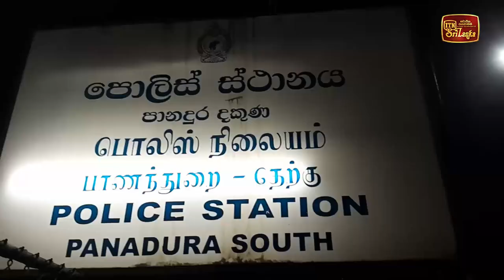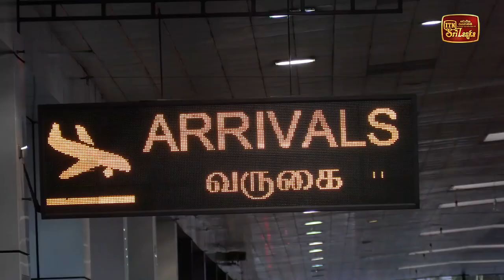අපරාධ කල්ලි නායකයෙකු ඩුබායි සිට ලංකාවට